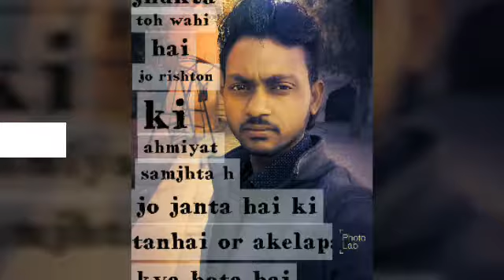Meri dosti mera pyaar